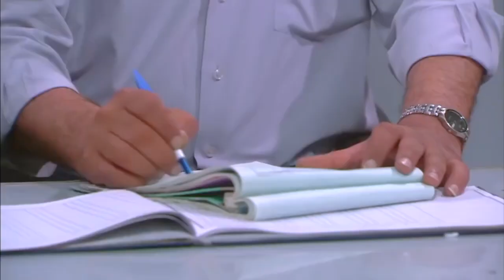حصريًا.. مسلسل المستريح بطولة باسم سمرة وخالد صالح الحلقة 7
يتناول المسلسل سيرة رجل الأعمال المصري الشهير المستريح، الذي كان مثار جدل كبير في الثمانينات لاتهامه في قضايا توظيف أموال وعمليات نصب ضخمة حتى حُكم عليه بالحبس لمدة 23 عامًا.
بطولة: خالد صالح - باسم سمرة - أحمد صفوت - درة - صلاح عبد الله - ريهام عبد الغفور - حجاج عبد العظيم - مروة عبد المنعم - عثمان محمد علي - ايناس عز الدين - صفاء جلال.
تأليف: حازم الحديدي - محمود البزاوي.
إخراج: شيرين عادل.